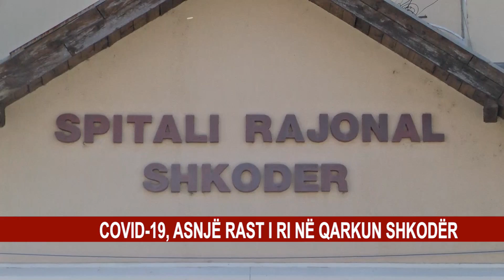COVID-19, ASNJË RAST I RI NË QARKUN SHKODËR